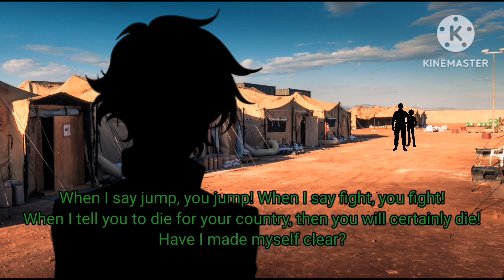Rude G Team Sergeant (Rus Voices)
Voices from Fallout 2

Голоса из Fallout 2